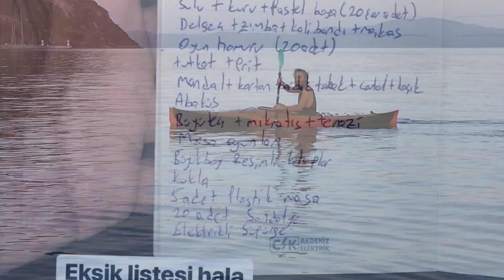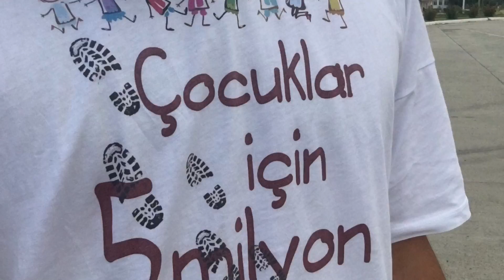2200 km Yolu 56 Günde Yürüdüm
Çocuklar için 5 milyon adım projesini başlatıp,Antalyadan İstanbula Sahil yolundan yürüdüm. 7 köy okulunun tüm eksik listesini sosyal medyadan toplayıp ilettim. Para hariç her şeyi kabul ettim ve çocukların suratında tebessüm oldum.